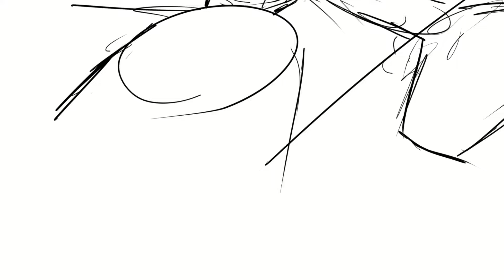xd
seguime si te pinta